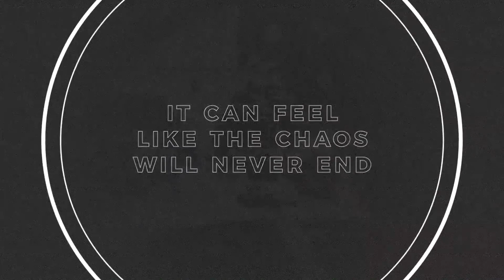REFOCUS: Get Connected to the Vine (Week 1)